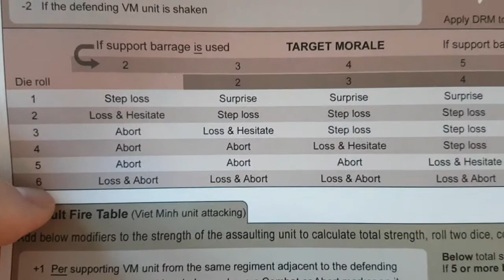Dien Bien Phu - The Final Gamble - Gameplay 13